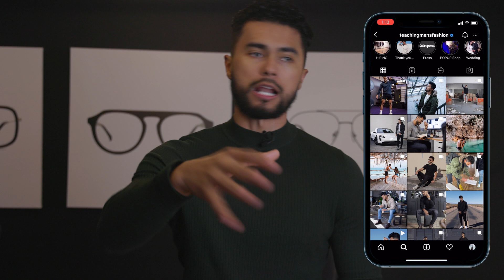7 hábitos que te hacen 100% menos atractivo